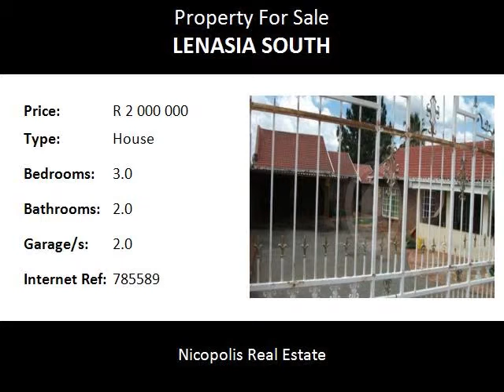3.0 Bedroom House For Sale in Lenasia South, Lenasia, South Africa for ZAR R 2 000 000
Bedrooms: 3.0
Bathrooms: 2.0
Garages: 2.0
Price: R 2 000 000

Property Description:

This prperty is a bank repo. It is located at stand no 608, 102 Greenwich street in Lenasia South. It has 3 bedrooms, 2 bathrooms (main en suite), a kitchen, lounge, dining room and 2 garages. You can go and view it, if interested please send us your 3 months bank statement, payslip and a copy of your ID at .